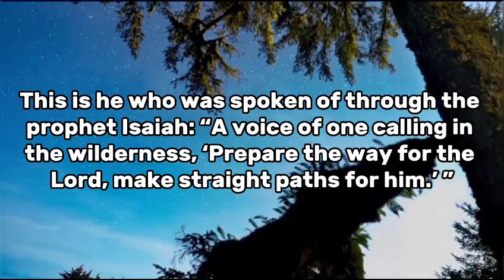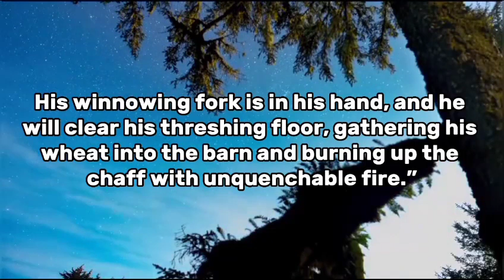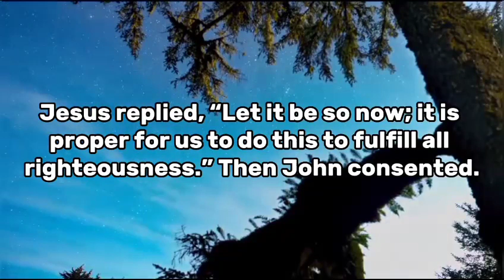Matthew Chapter 3 (With words) | The Holy Bible (Audio)